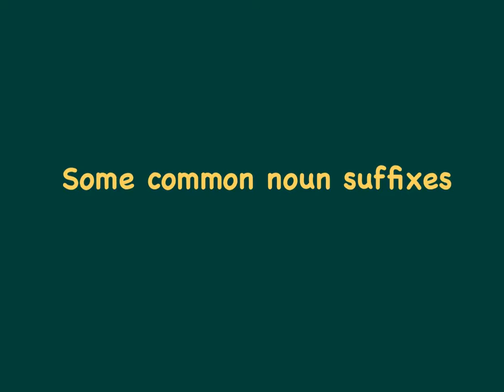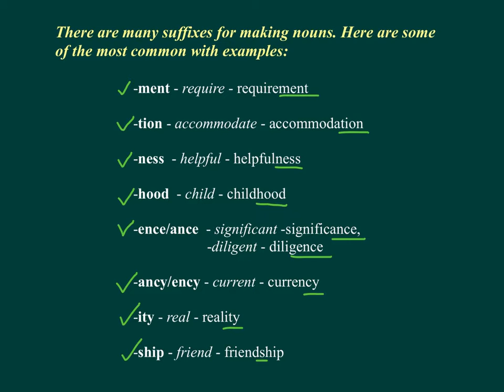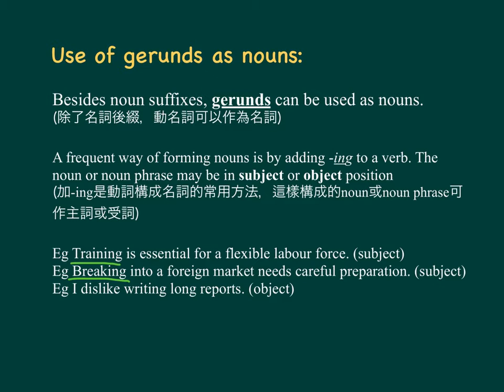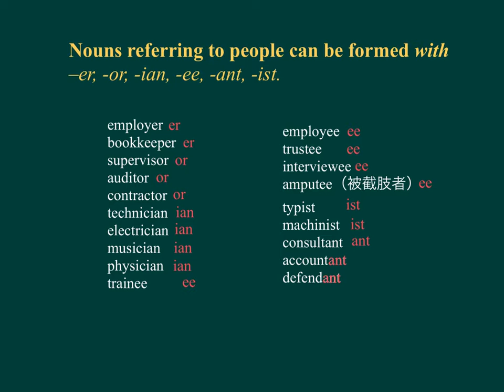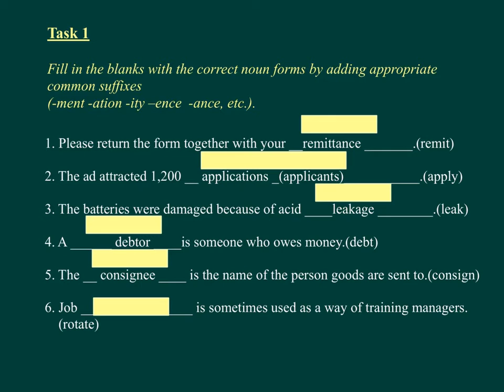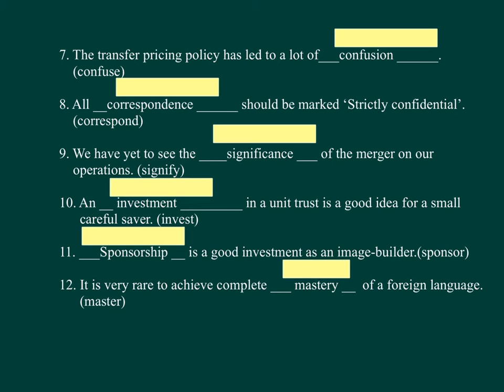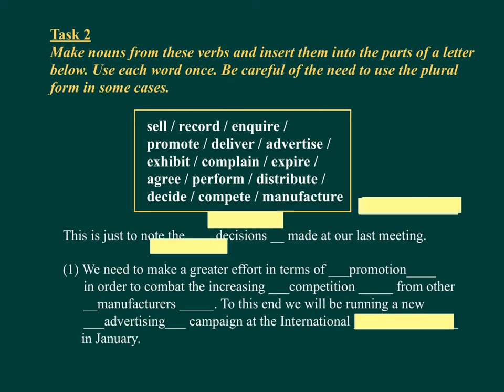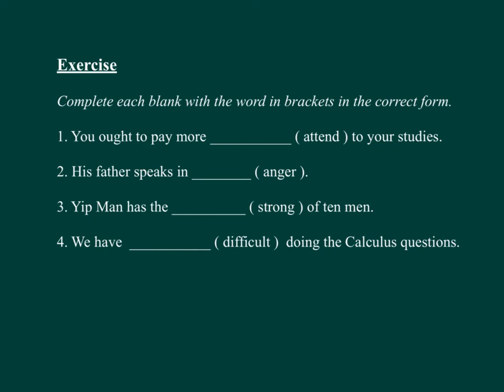中五英文_下學期_Formats & Styles of Writing（寫作格式及風格）_Noun Formation for Writing（3）